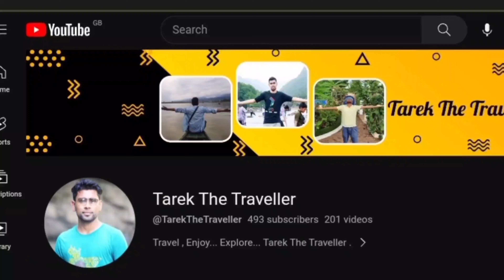Little Venice in London | লন্ডনের লিটল ভেনিস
ছোট ভেনিস
ভিডিও দেখে অনেকই ভাবতে পারেন এটা ইতালির সেই ডুবন্ত বা রোমান্টিক ভেনিস সিটি, কিন্তু না এটি লন্ডনের ভেনিস যার নাম লিটল ভেনিস। অনেক পর্যটক লন্ডন ঘুরতে আসলেও এই ছোট ভেনিসের নাম জানেন না।
 যেকোনো জায়গা থেকে পাতাল ট্রেনে উঠে ওয়ারউইক স্টেশনে নেমে কিছু দূর এগিয়ে গেলেই পেয়ে যাবেন এই ছোট ভেনিসের দেখা। এখানে লেকের মধ্যে পাবেন বড় বড় সুদৃশ্য নৌকা। আসলে এগুলো নৌকার মতো ছোট ছোট রেস্তোরাঁ। লেকের দুই পাশে গাছ। লেকের পাশে গাছে থোকা থোকা সবুজ আপেল ধরে। ছোট ভেনিসের পাশেই রয়েছে দৃষ্টিনন্দন একটি বড় গির্জা।